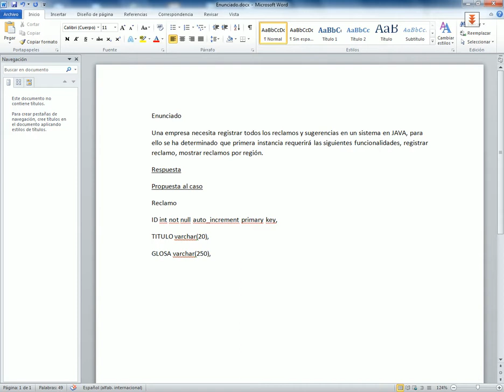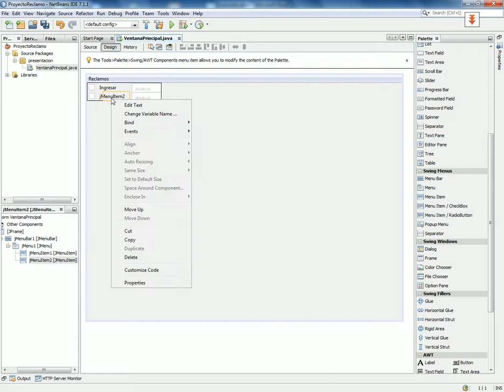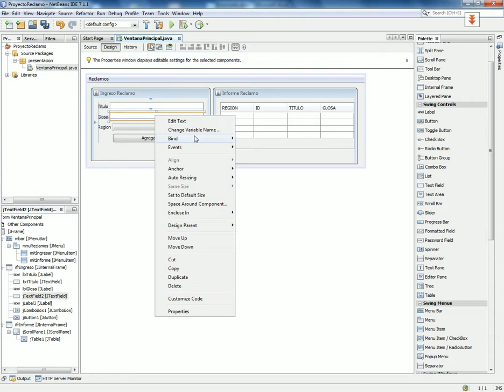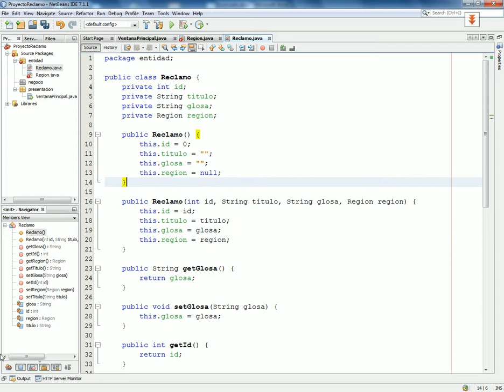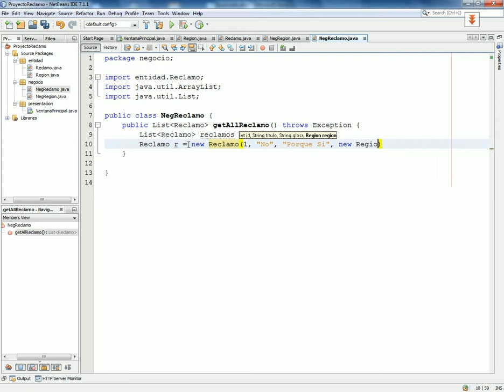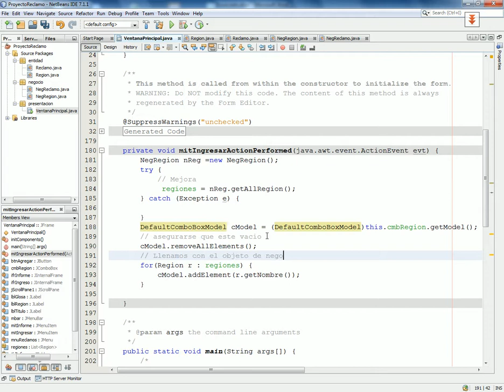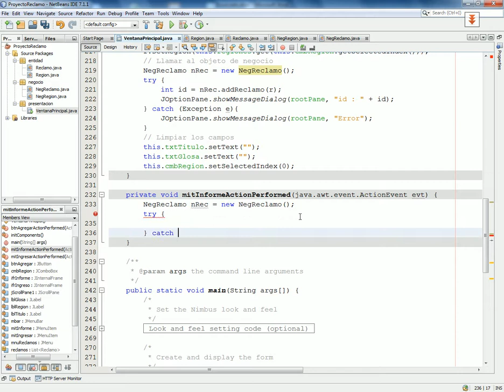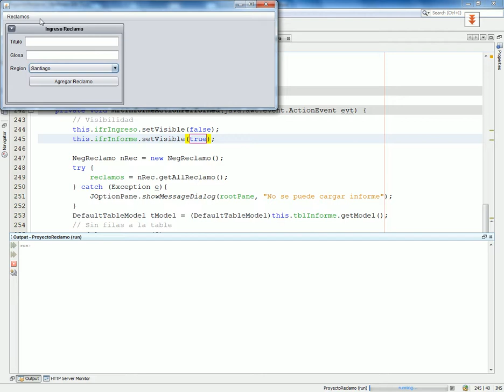Ejercicio Capa Presentacion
Ejercicio Pre Solemne Ucinf Lenguajes de Programacion I